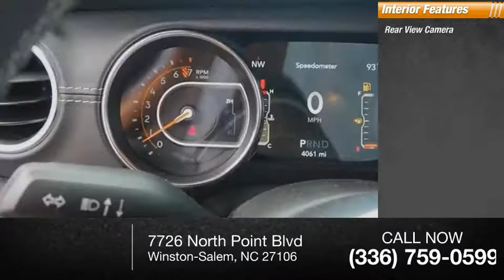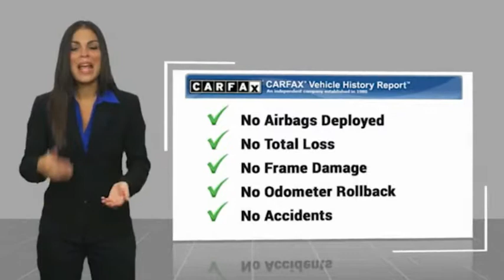2019 Jeep Wrangler Unlimited Winston-Salem NC T1083A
2019 Jeep Wrangler Unlimited Sahara

Thank you for viewing our brand new 2019 Jeep Wrangler Unlimited Sahara 4x4! This vehicle comes well-equipped with the following options: Customer Preferred Package 24G, 3.6L V6 24V VVT Engine Upg I w/ESS, 8-SPD AUTO 850RE TRANS (MAKE), Firecracker Red C/C, Monotone Paint, 50 State Emissions, Black 3-Piece Hard Top, Remote Proximity Keyless Entry, 8.4 Radio and Premium Audio Group, Cold Weather Group, 4 Additional Gallons of Gas, Top Sellers, Sales Tracking, CHARLOTTE - DAA, CHARLOTTE - PPA/EB-PF, Leather Trimmed Seats w Sahara Logo, Black/Heritage Tan. Visit North Point Chrysler Dodge Fiat Jeep Ram at 7726 North Point BLVD, Winston-Salem, NC 27106. Showroom Hours are 9am-8pm Monday-Friday, 9am-6pm Saturday and closed Sundays.